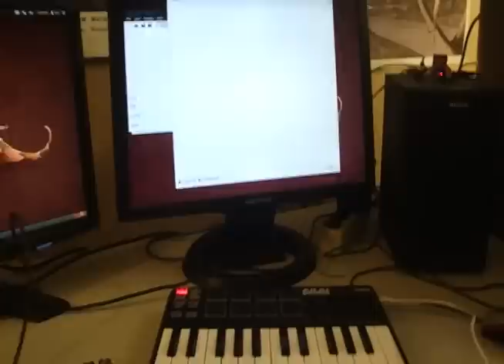How To Repair an Akai MPK Mini MPK MIDI Keyboard USB Connector Port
I've repaired over 30 of these AKAI mini keys last month alone. The new MK2 has a full, and more reliable, USB B connector instead of the USB Mini, which has a much higher failure rate.

USB connectors are troublesome in general but the mini type seems to break on quite a few units. Not that it's a bad design, but I think it's just being used in the wrong applications. A musical instrument that constantly gets plugged and unplugged is bound to fail and, if you play live, that when it happens, right?

Personally, If I relied on a unit with a USB connector, I'd replace it with something more durable like 4 pin DIN. Maybe I'll do that for my next video. I can't remember a regular 5 pin MIDI connector ever failing like these things do.

In any case, if you liked the video and want to do the repair yourself, I sell the connectors - buy 'em from me and help support future videos!

Is this cyber begging? Do people say 'cyber' anymore?